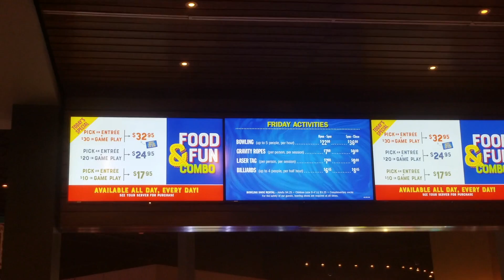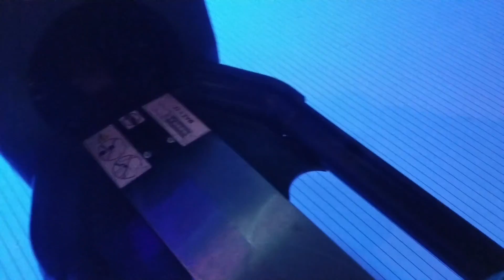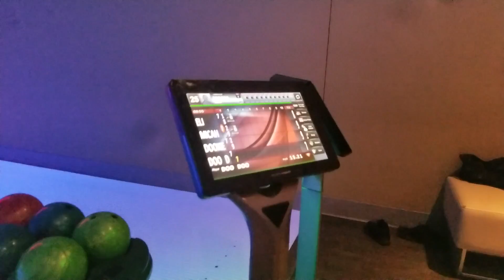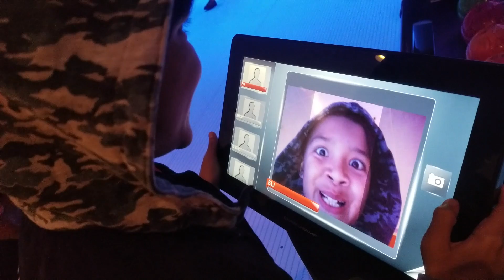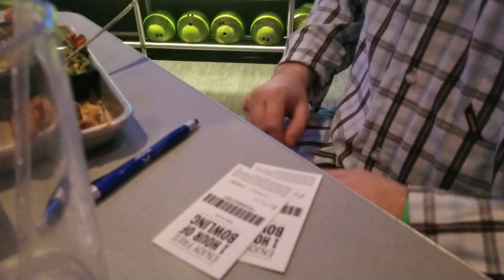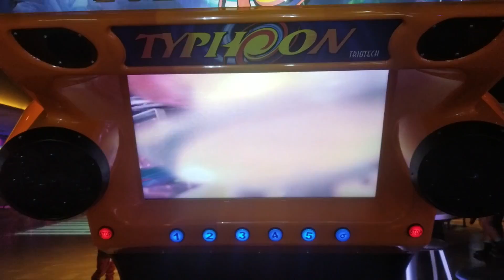KICKED OFF THE BOWLING LANE? || FAMILY VLOG